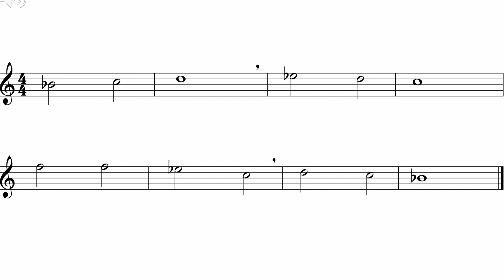Up & Down Flow (Flute)